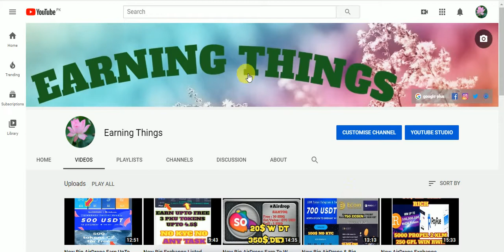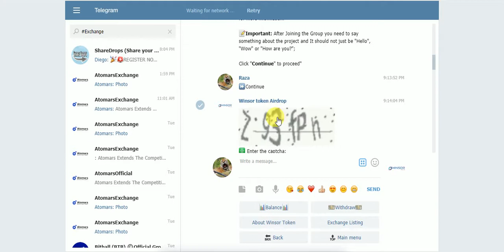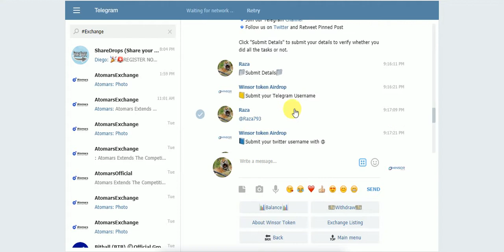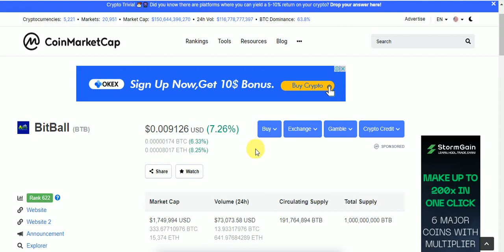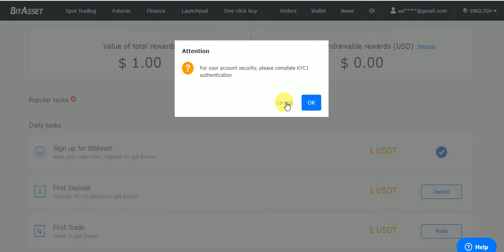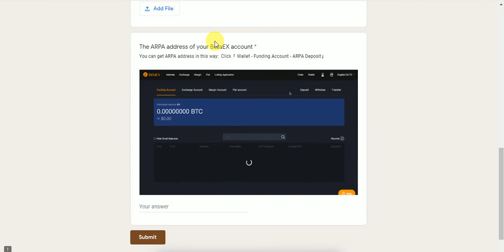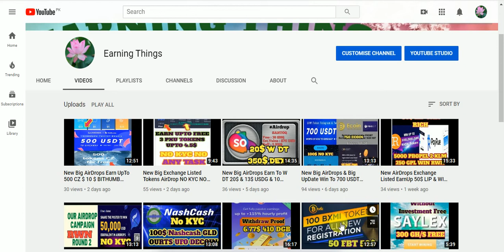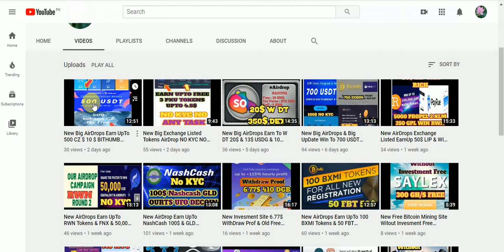New Big AirDrops Exchange Listed Tokens WST & BTB & ARPA Tokens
New Big AirDrops Exchange Listed Tokens WST & BTB & ARPA Tokens Earn Free Fast Join
Assalamualaikum